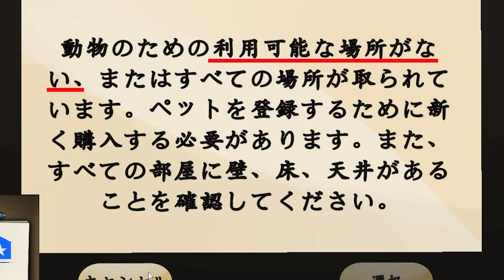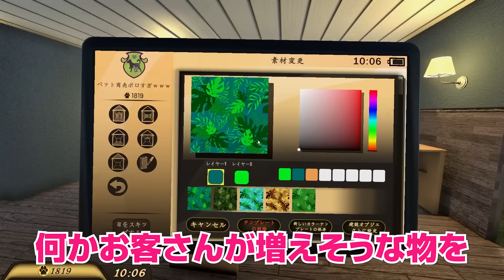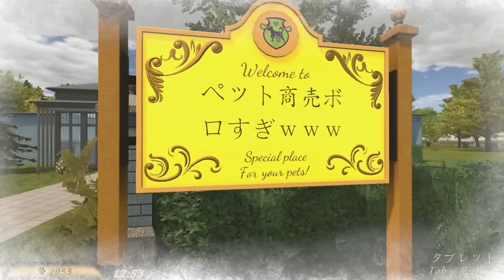最高に眺めの良いホテルを作って客を釣った結果【Pets Hotel / ペッツホテル】